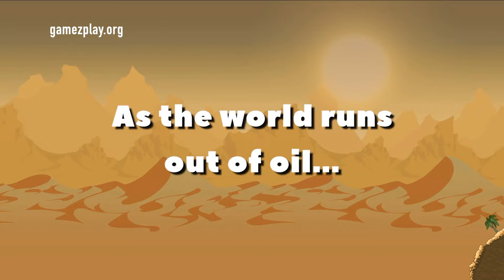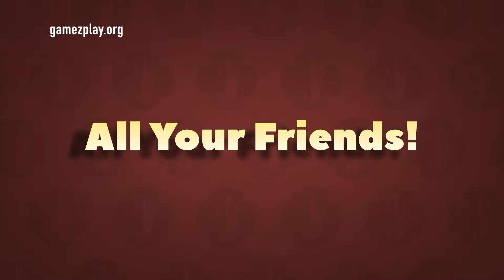Forts action RTS without the Worms: Gameplay - PC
Independent games channel - gamezplay.org - In Forts, players build structures that can withstand enemy attacks and simultaneously reduce their rival's base to rubble. Players have a variety of tools to enhance their fort and keep it upright, including offensive units, defensive structural add-ons and an upgradable tech tree.

The single-player campaign follows a three-sided struggle for oil between the United States, China and Russia. In multiplayer up to eight players can be divided into two teams and face off. Gamers who want a quick match can also take on AI-controlled towers in Skirmish mode or master various challenges to top global leaderboards.

Forts encourages creative construction and allows for multiple strategies; one team may opt for a towering fortress stuffed with offensive units, while the opponent may craft a stumpy base that favors defense.

Realistic physics mean fortresses must be structurally sound. Forts wobble and collapse if designed unevenly or as support beams are knocked out due to taking damage, emphasizing the importance of calculated offensive techniques and well-aimed shots.

When assembling attacking forces, players can select from a pool of ten powerful weapons to aim and fire. Missiles, lasers, cannons, mortars and snipers are among Forts' arsenal. Some weapons also have defensive benefits, such as machine guns shooting down incoming missiles.

A variety of protective tools are also at players' disposal. Blast doors can protect gunners from incoming attacks, shields reflect laser fire and sandbags that absorb damage are some of the available structures.

Forts also features native mod support, a Map Editor and a Sandbox mode for testing new creations. After heated battles, players can use a built-in Replay System to review the round's final minutes.